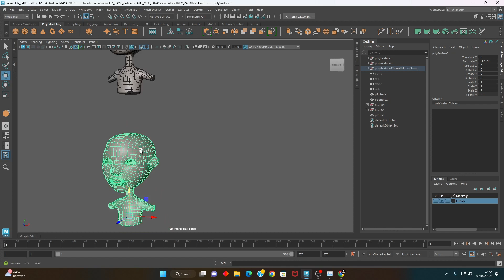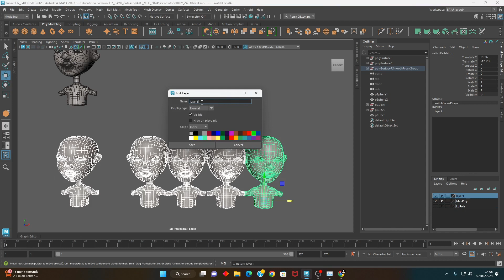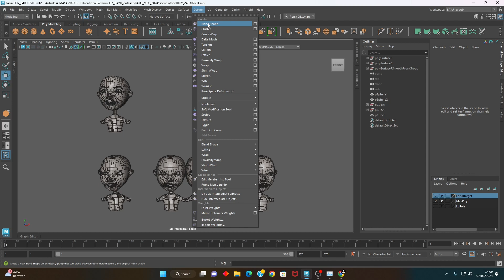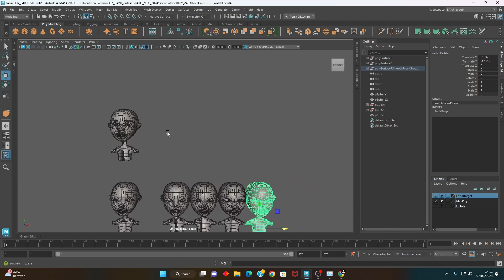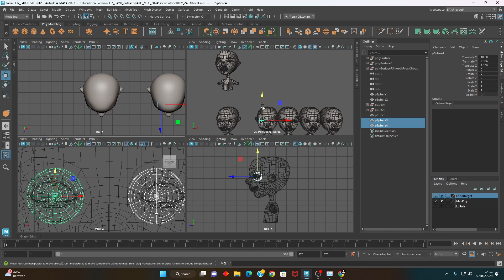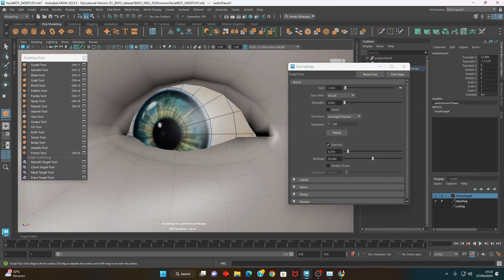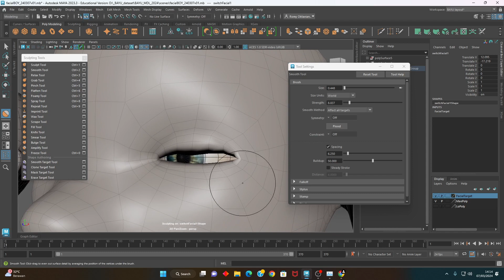Character Modeling cB - Facial Expression pt03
Character modeling class
covers 3D human and cartoon modeling, from torsos, hands, feet and heads, including faces to facials.